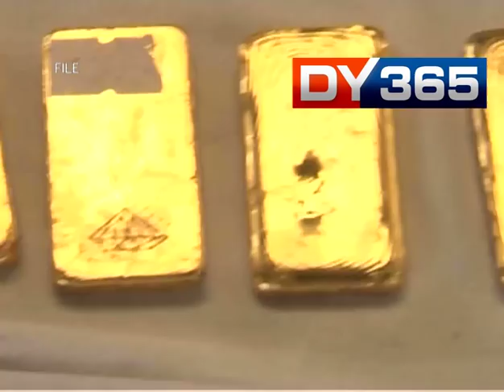GOLD CONCEALED IN RECTUM RECOVERED IN GUWAHATI AIR PORT